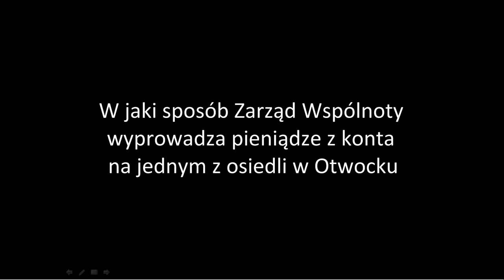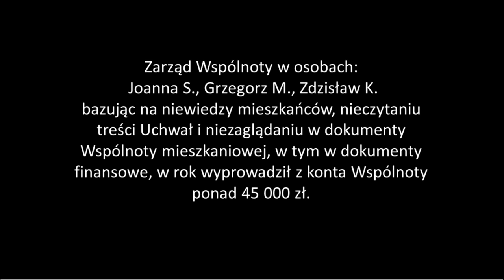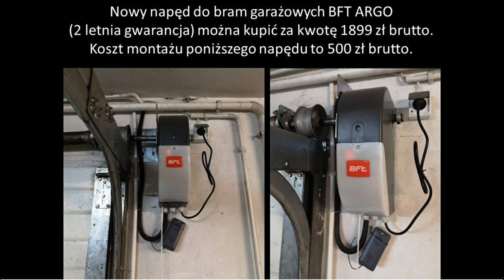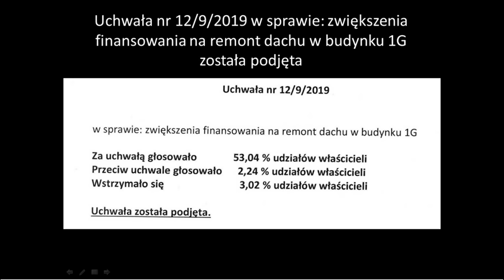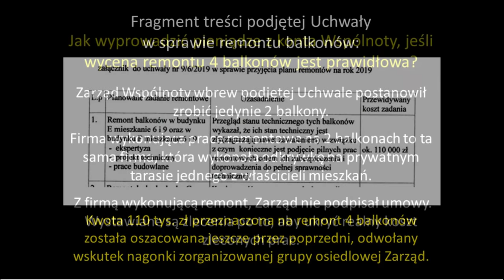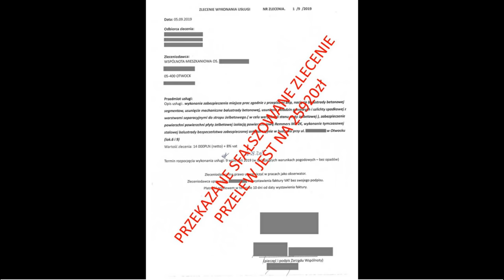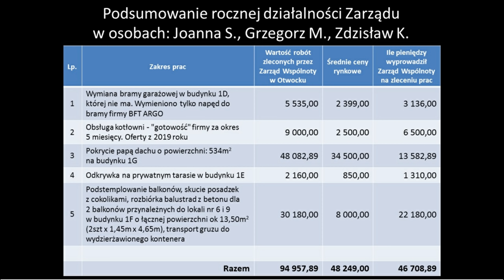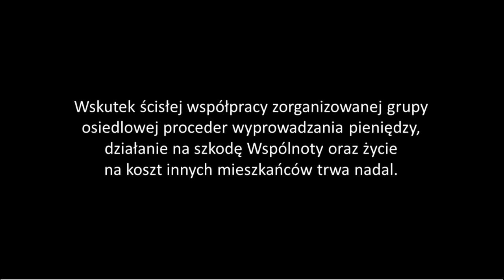W jaki sposób Zarząd Wspólnoty wyprowadza pieniądze z konta na osiedlu Morskie Oko II w Otwocku #01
Chcesz polepszyć jakość zamieszczonych w filmie dokumentów? W ustawieniach zmień jakość na 1080p HD. Pomocne jest też włączenie trybu pełny ekran.

Wyrażam zgodę na kopiowanie i udostępnianie filmu na innych witrynach do udostępniania video i portalach społecznościowych.

Tracks: Best Rap Freestyle Battle Hip Hop Instrumental Beat